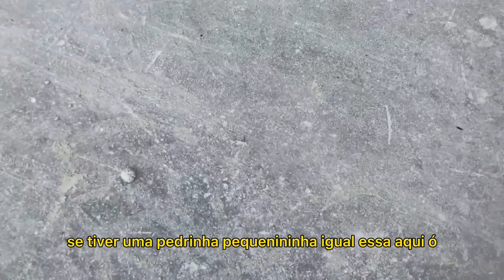Se você tem robô empilhador ou pretende comprar um, assista esse vídeo pra não passar o que passei!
Se você não fizer isso e tomar cuidado, pode ter prejuízos.